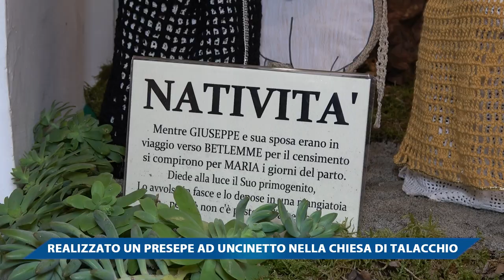REALIZZATO UN PRESEPE AD UNCINETTO NELLA CHIESA DI TALACCHIO